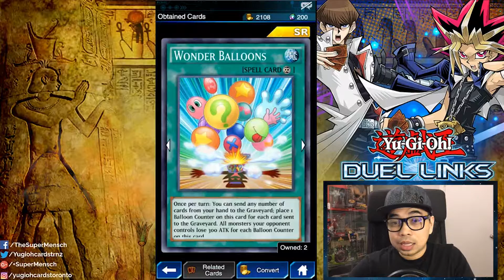YUGIOH DUEL LINKS - The Ultimate Rising Pack Opening! - Sphere Kuriboh HATES ME!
YuGiOh! Duel Links! - The Ultimate Rising Pack Opening! - BUSTED!

And as always KEEP IT MINT!